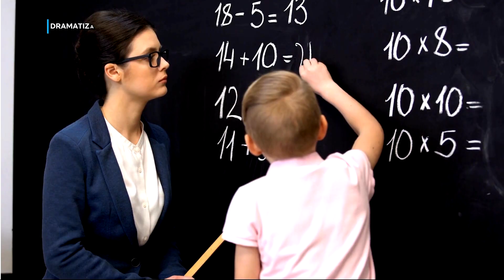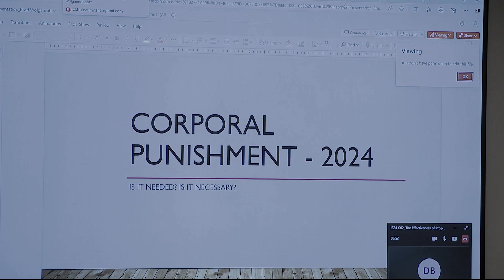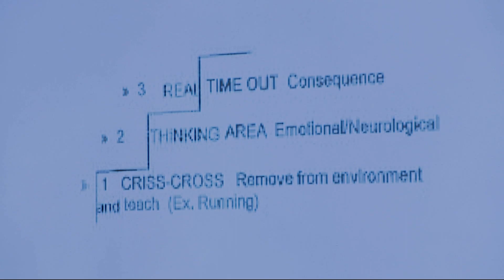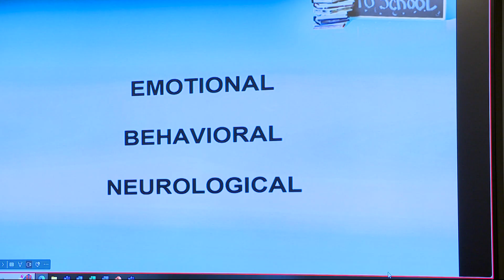Oklahoma lawmakers debate corporal punishment as advocates push to ban use on special-needs students